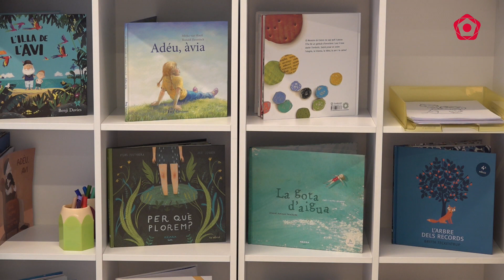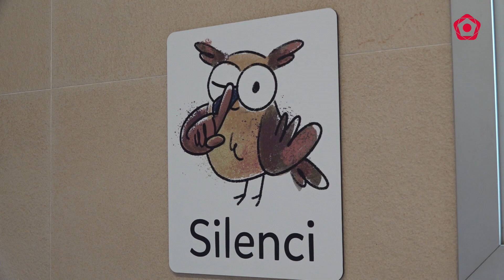El Tanatori de Reus incorpora un espai per ajudar els infants a gestionar el dol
La Sala de les Emocions està dissenyada per transmetre serenitat i calma, incloent-hi la integració d'elements i activitats que en faciliten l'expressió emocional.